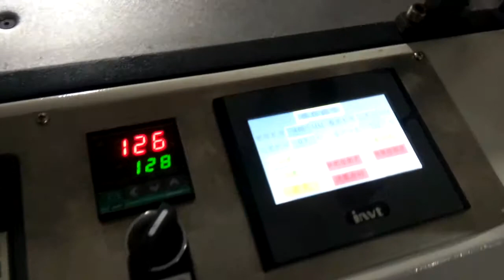FMY Z920 electromagnetism heating 2015 01 05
automatic film laminating machine from Shanghai DLG